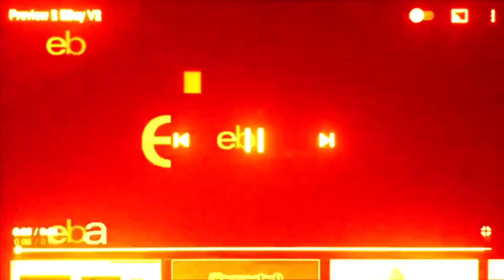Preview 2 EBay V2 Center Effects (AHVM750's Version)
I Created With MegaPhoto Pro 3.2.7